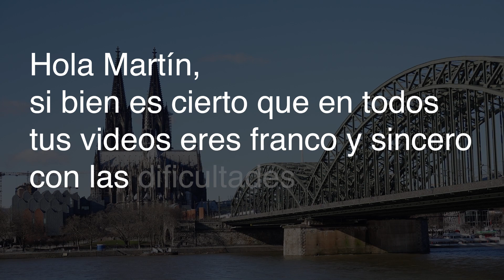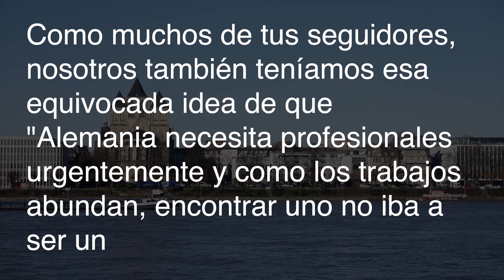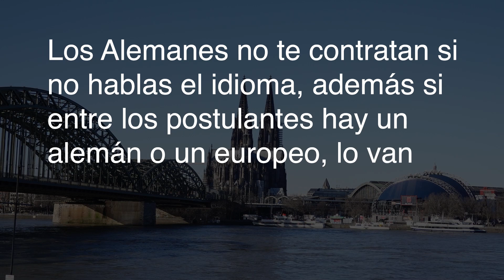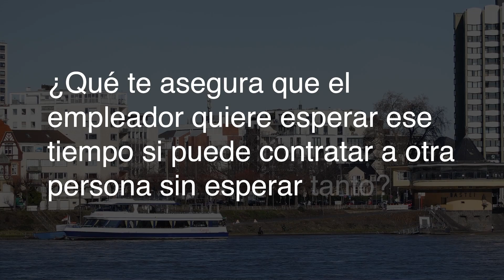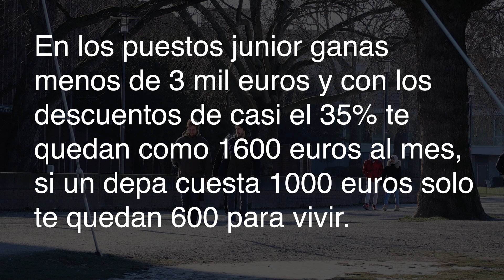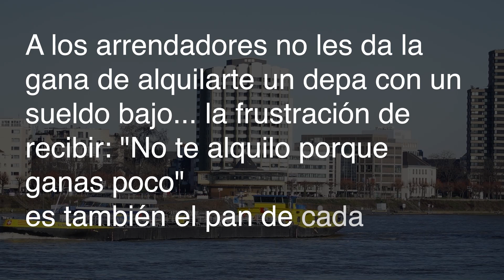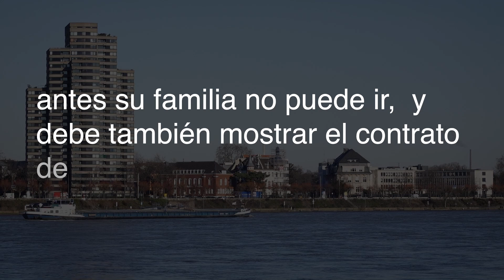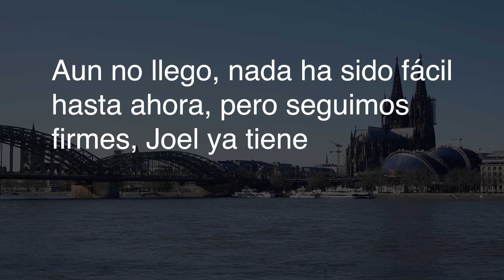Carta de un migrante en Alemania - (7 verdades)